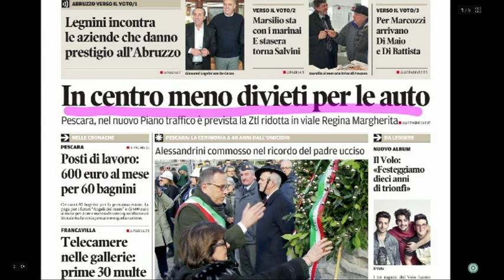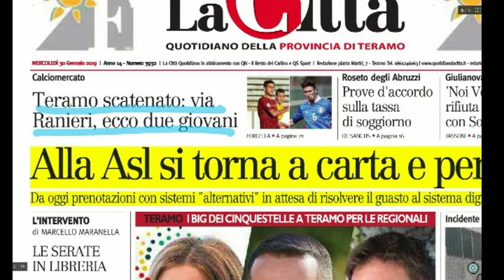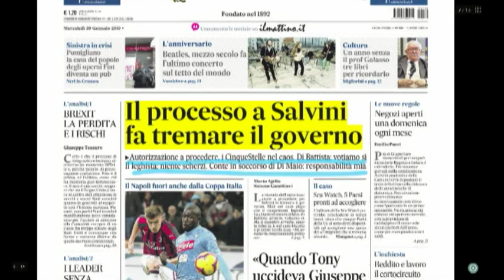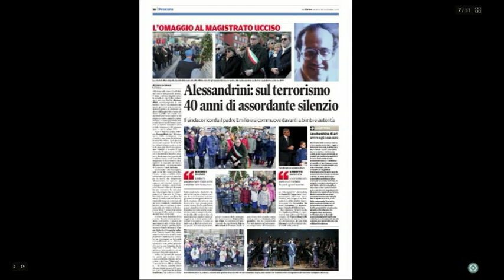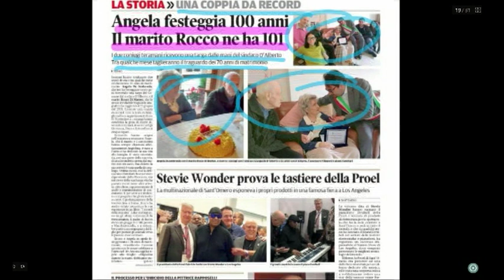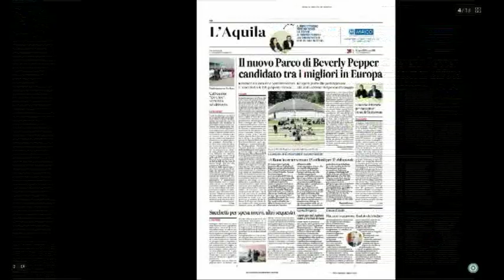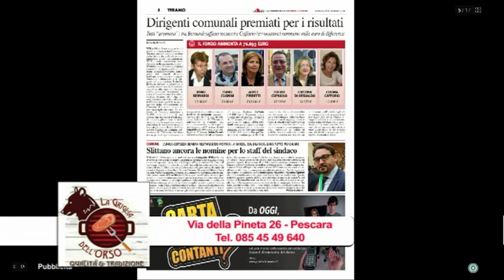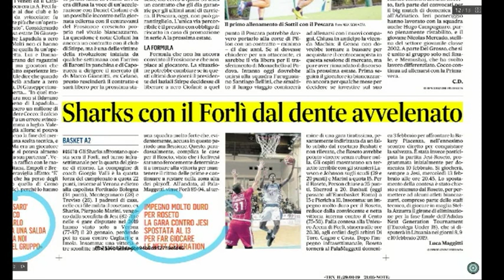Mattino 6 rassegna stampa di mercoledì 30 gennaio 2019